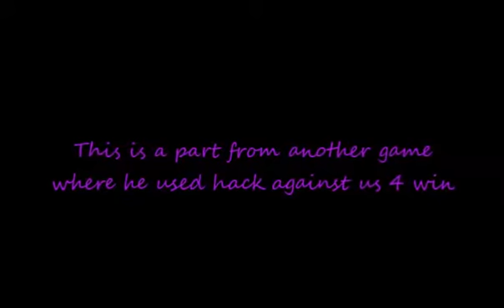Me & SLiiPPERY V$ Dr Malik & MMG BLOOD N GORE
PATHETIC